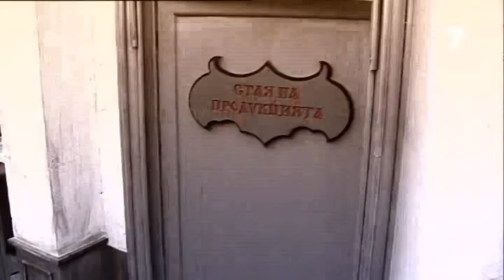Къртицата 29.04.2014 част 3 от 4